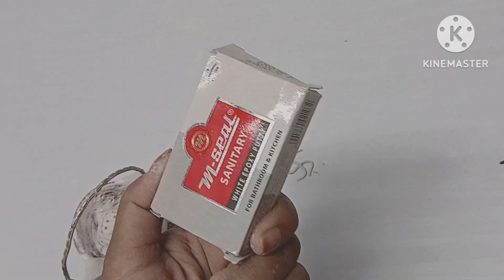old diya reuse ideas /Agarbatti stand/waste diya reuse ideas/best out of waste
welcome to diya'z Creative diy decor basket